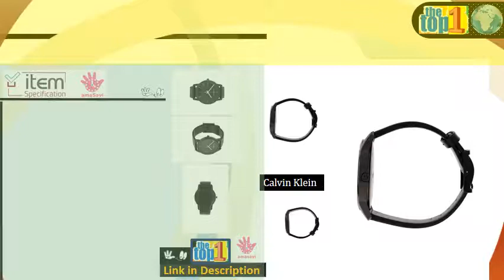Calvin Klein Mens Analogue Quartz Watch with Leather Strap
Calvin Klein Mens Analogue Quartz Watch with Leather Strap K2G2G4C1
ASIN B07CYZ9BJR

Band width :- 22 millimeters
Brand Name :- Calvin Klein
Case diameter :- 43 millimeters
Case Thickness :- 9 millimeters
Model number :- K2G2G4C1
Model Year :- 2018
Movement :- analogue-quartz
Part Number :- K2G2G4C1

Clothing, Shoes & Jewelry Men Watches Wrist Watches

Watch Information Brand, Seller, or Collection Name Calvin Klein Model number K2G2G4C1 Part Number K2G2G4C1 Model Year 2018 Display Type Analog Case diameter 43 millimeters Case Thickness 9 millimeters Band width 22 millimeters Item weight 4.96 Ounces Movement analogue-quartz Water pressure resistance 3 bar

Material: leather black Dial Colour: black with silver illuminated hands / Dial Type: mineral Case Material: stainless steel black Case Diameter: 43mm Water Resistance: 3 bar

Calvin Klein,Calvin Klein Brand,Mens watch, Mens fashion watch,Clothing,Shoes,Jewelry,Men,Watches,Wrist,Watches, Mens watch, Mens fashion watch, Clothing, Shoes , Jewelry Men Watches Wrist Watches, , B07CYZ9BJR, Amazon Asin B07CYZ9BJR,
Powerd by : nirmaneez